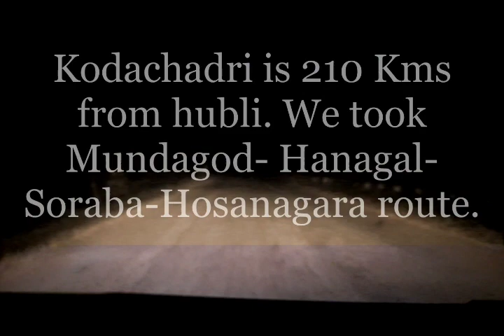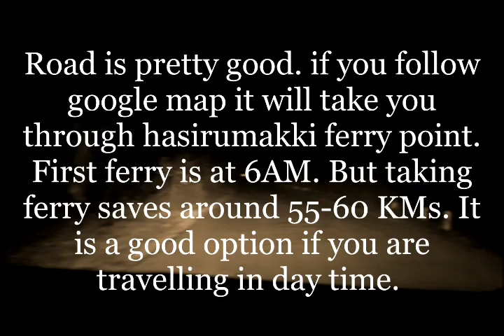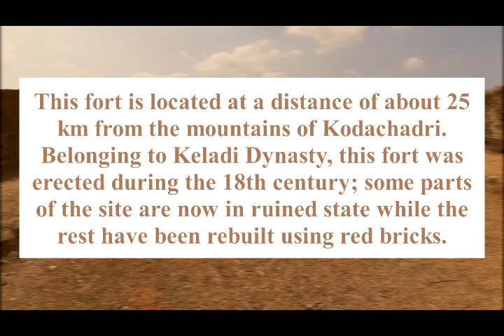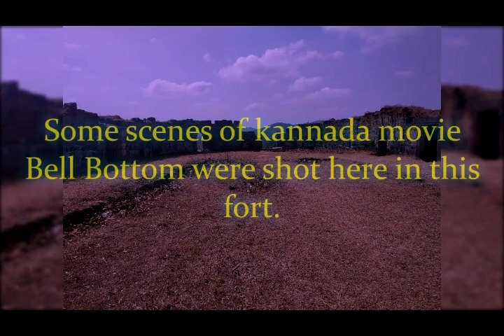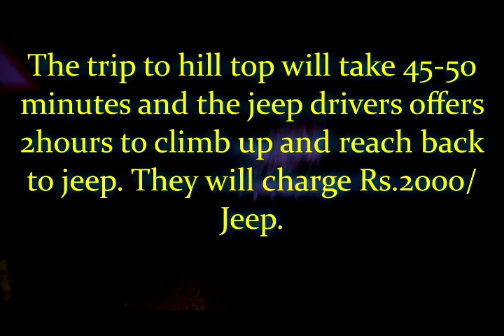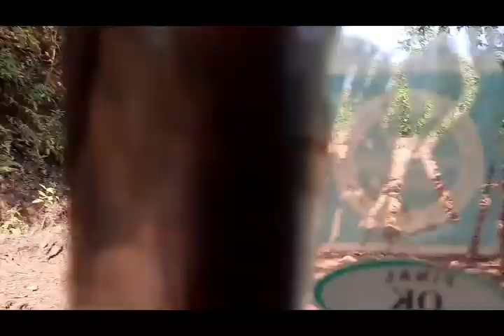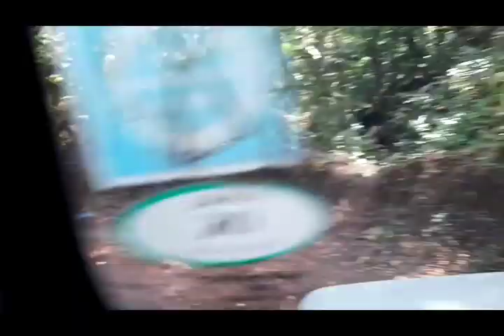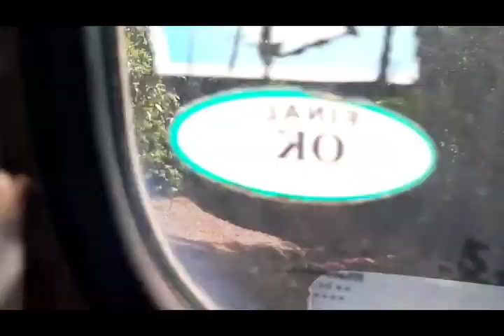An adventures trip to beautiful peak-Kodachadri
Hi! I’m Rajashekhar. On my channel, you will find travel related videos.. I love travelling, exploring new places and sharing my experiences with you.